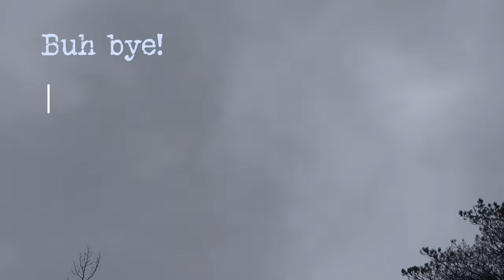Bottles & Bibles (Tyler Childers) ~ Cover by Anemone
Love this song to bits. Hope you enjoy!

~ Anemone